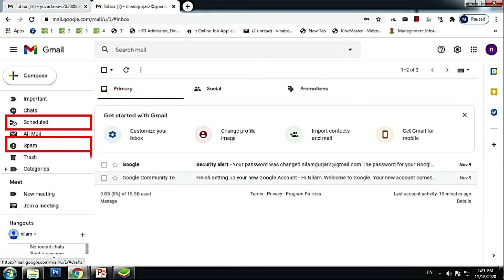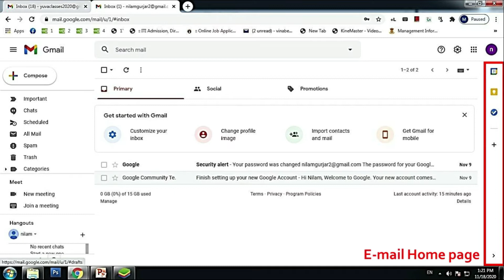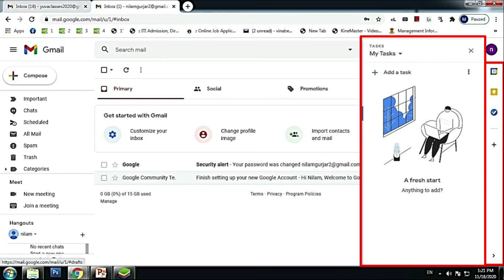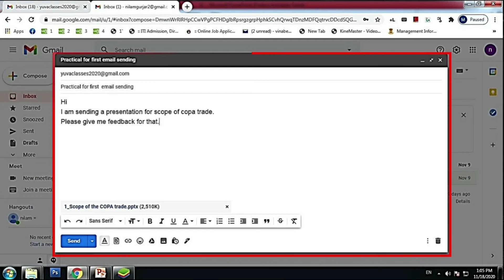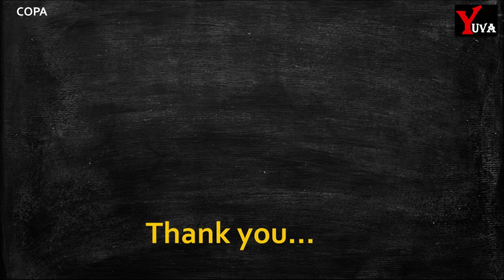P112.1 : COPA - Use E - Mail / Function of E-Mail | ઈ -મેઈલનું કાર્ય